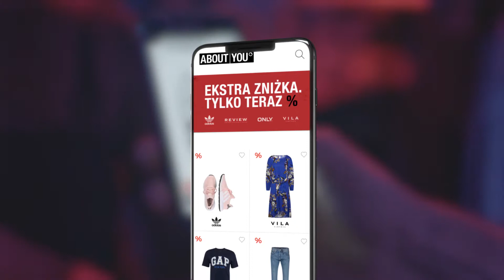ABOUT YOU - Launch